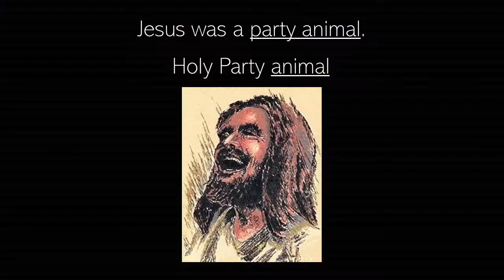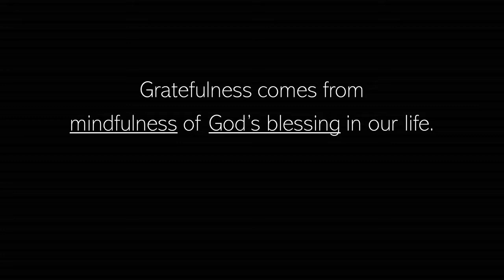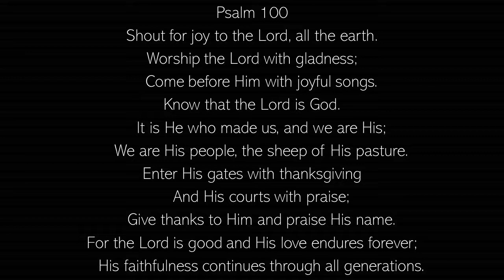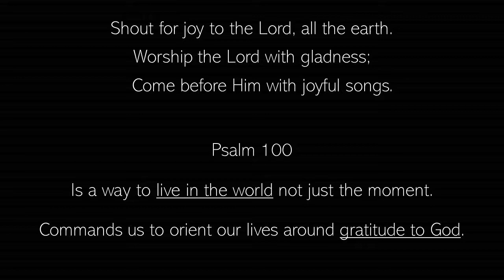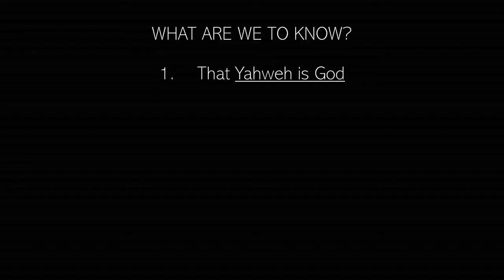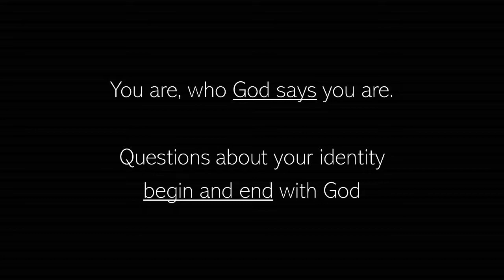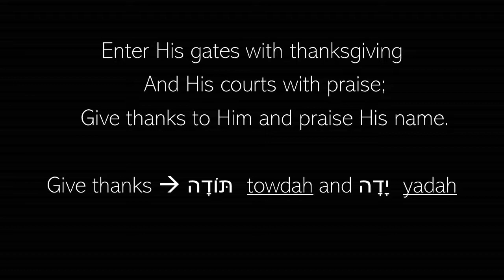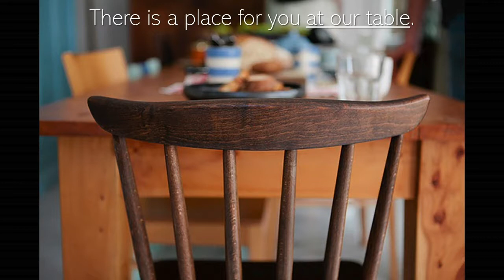A Place for You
Sunday Sermon Nov. 18, 2018